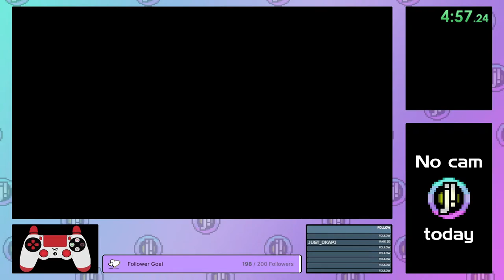Tetrisphere - Rescue 9 - 9:33:367